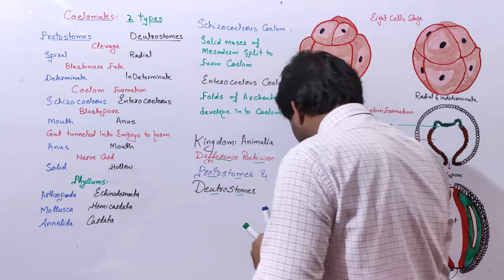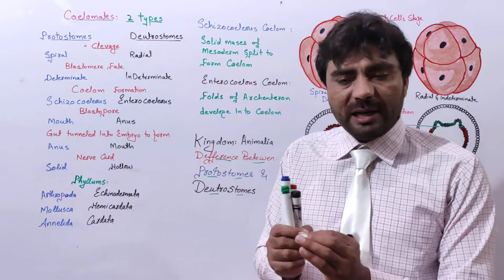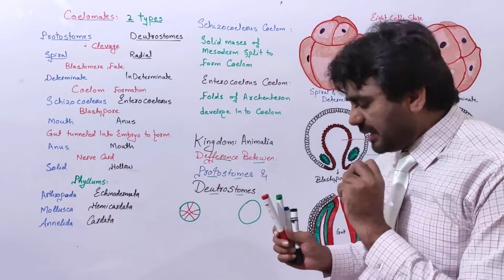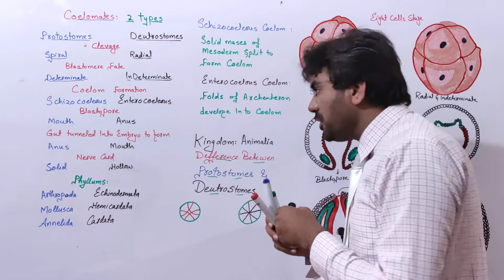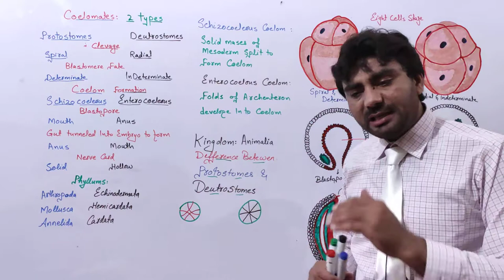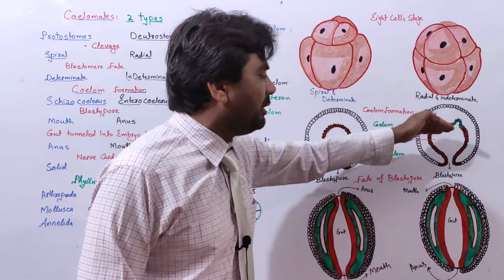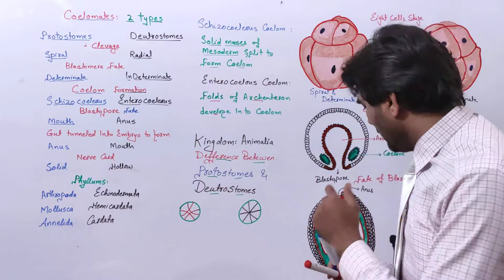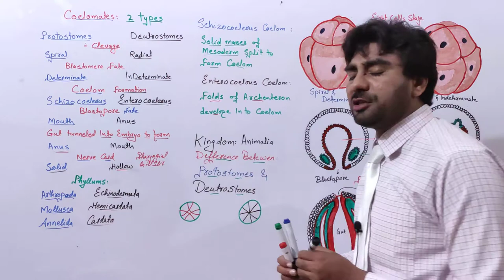Protostomes and Dueterostomes Difference | types of Coelomate Coelom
Deuterostomes are the animals whose embryonic development undergoes radial cleavage. In other words, the cell division planes take place radially during the formation of the blastula through cleavage of the fertilized egg embryo. In deuterostomes, the first cavity formed by the blastopore ends up as the organism’s anus, while the mouth is formed secondarily on the opposite side. The deuterostomes can be grouped taxonomically into the following clades:

Echinodermata e.g starfish, sea urchin, crinoids, sea cucumber, blastoid, cystoidea, Eocrinoidea etc.
Chordates include marine and terrestrial animals (mammals, reptiles, amphibians, frog, turtle, lizard, bat, tetrapods, Sloth, and jawless fish).
Cephalochordata  e.g lancelets
Urochordata which includes tunicates (sea squirts), Ascidians, Larvacea, Thaliacea etc.
Vertebrata
Hemichordata e.g planctosphaeroidea, graptolithina, pterobranchia, acorn worm
Protostomes is any member of the lower invertebrate phyla in which the mouth appears before the anus during development, cleavage is spiral and determinate and the coelom forms as a splitting of the mesoderm.  Examples of protostomes include:

Leeches
Insects (beetles, ants, flies, crickets, butterflies, flees, cicada, bees)
Spiders
Crustaceans (crabs, lobsters, crayfish, woodlice, bernacles)
Velvet worms
Centipedes and millipedes
Earthworms
Squid
Octopus
Snail and slugs
Bivalve mollusks (clams, oysters, mussels, scallops)
The main difference between protostomes and deuterostomes is at the point of the blastopore. In protostomes, the blastopore develops into the mouth and the opposite cavity develops into the anus. In deuterostomes (the group that includes vertebrates and echinoderms), the blastopore develops into anus. Below, get to understand more differences between deuterostomes and protostomes botany zoology microbiology pathology mycology molecular biology Biochemistry and genetics Biology With Muhammad Sajid for FSc A-level BS Students and MSc Student's